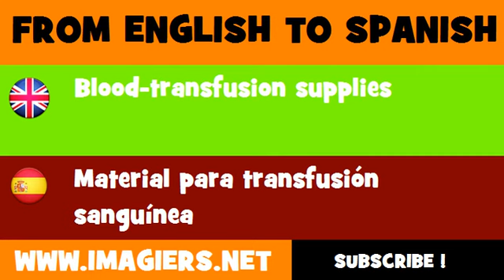FROM ENGLISH TO SPANISH = Blood transfusion supplies